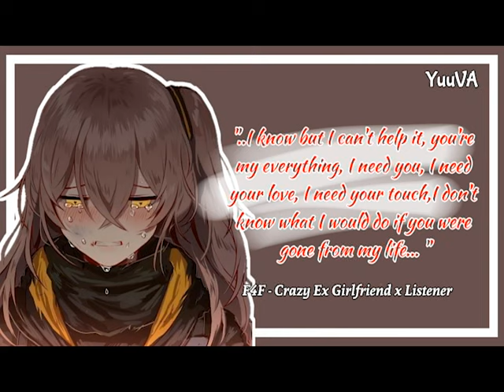[F4F] Your Crazy Ex-Girlfriend Break Into Your House | YuuVA